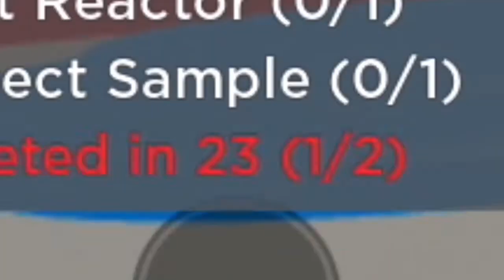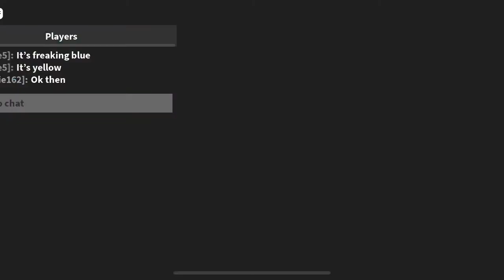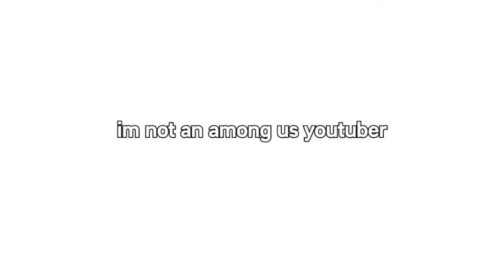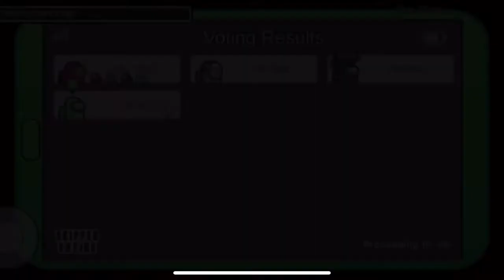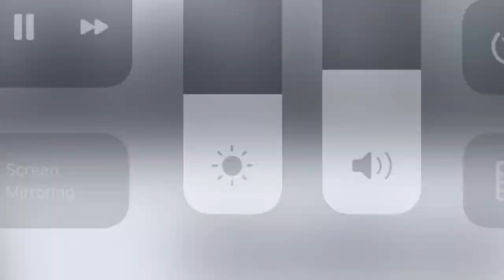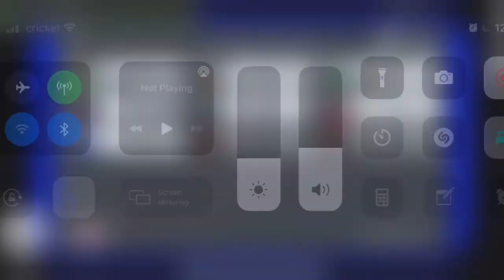Among Us - Funny Gameplay Moments 37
- Music Used -
0:21 - The Roaring Twenties 4 - Håkan Eriksson
2:06 - Sad Romance (a.k.a Sad Violin) - Ji Pyeong Kwon
3:28 - Sunshine Strut 05 - Håkan Eriksson
5:10 - Cafe Italiano 03 - Håkan Eriksson
6:20 - Somber Dawn - Line Nessgaard
7:25 - Is This Circus Music? - Luella Gren
8:22 - Happy Campers 8 - Magnus Ringblom
9:52 - Pulp Noir 05 - Håkan Eriksson
10:00 - Gary Jules - Mad World